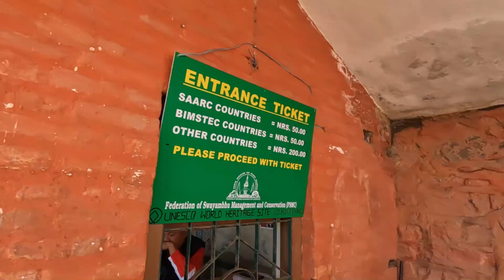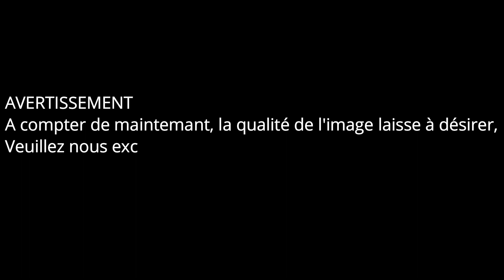Monkey temple à Swayanbhunath - Népal Vlog 3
Swayanbhunath, dit le temple des singes est un des plus ancien et le saint des sites bouddhistes de Katmandou. Situé sur une colline à l'ouest de Katmandou il surplombe la ville.

Le soir nous dégusterons notre premier Dal Bath

NOUVEAU !!
Tu peux, si tu le souhaites, participer à la tombola qui aura lieu à la fin de notre séjour au Népal.
Pour avoir une chance d'être tiré au sort il te suffit de faire un don sur notre compte TIPEEE.
A la fin du séjour tu auras la possibilité de gagner un cadeau souvenir du Népal 😊